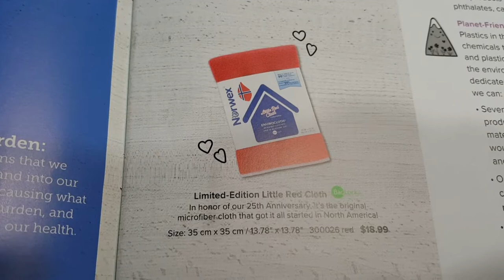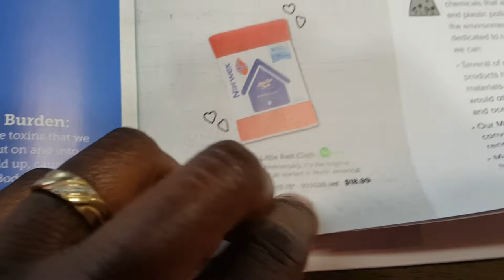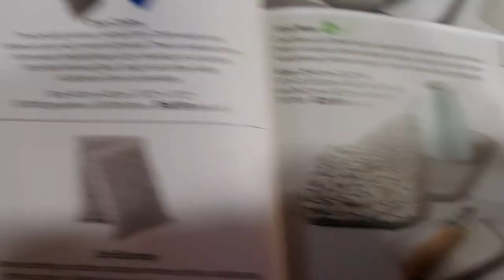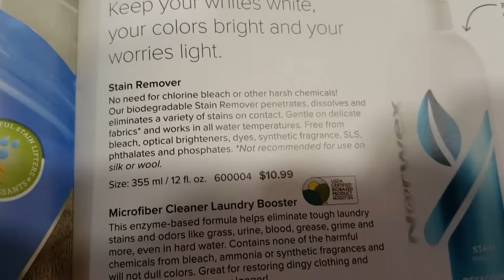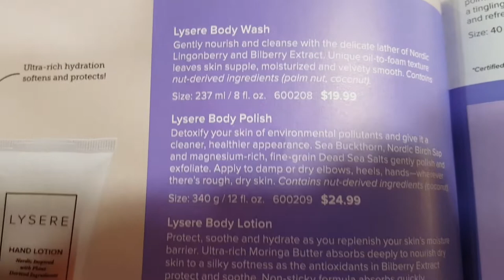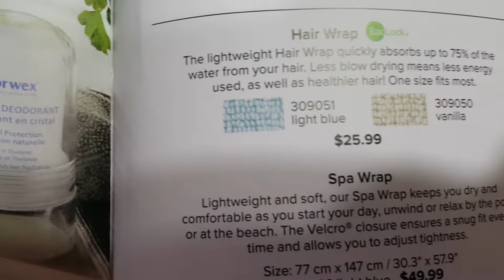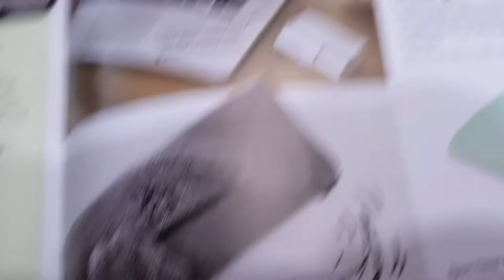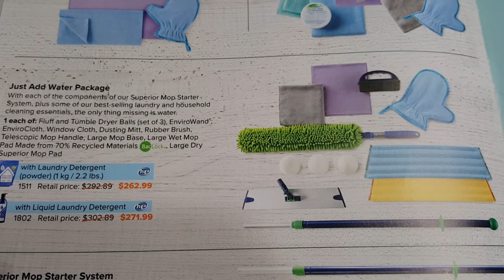How To Win A Shopping Spree/ Not Clickbait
How to win a shopping spree. I will be giving away a $50 Norwex shopping spree to on lucky winner. I am really grateful that I was able to reach 500 You Tube subscribers.  Music: Battle now 02
For more information about Norwex please click the greenercleanerhouseholdproducts